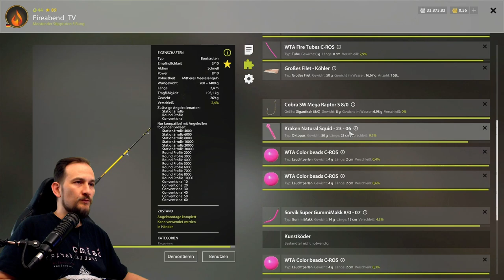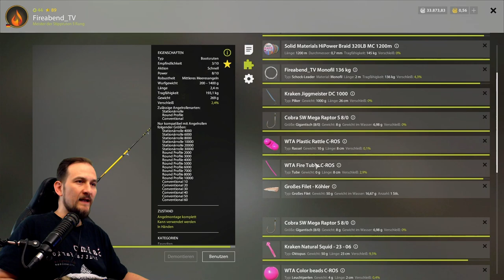Russian Fishing 4 - Nordmeer - 80m Seewolf Wittling Seehecht